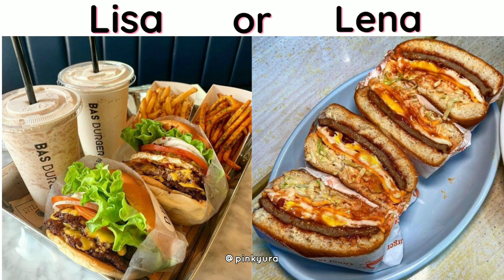Lisa OR Lena 💖 [ Korean yummy foods and snacks ]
LISA OR LENA 💖 @pinkyura ​